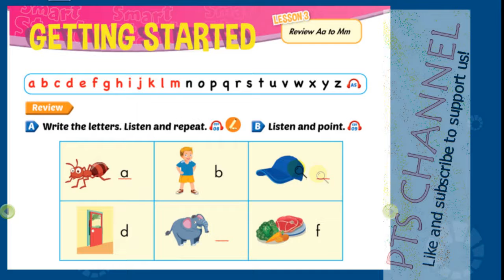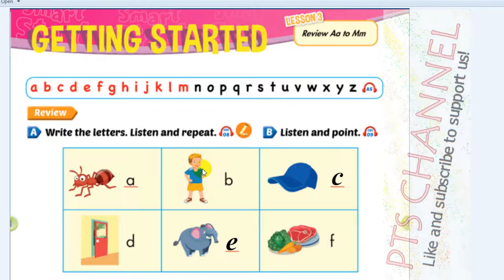Bài nghe tiếng Anh Lớp 2 Trang 8 (Smart start)